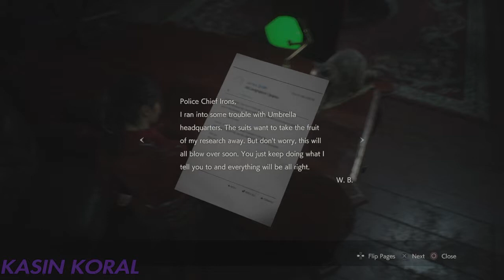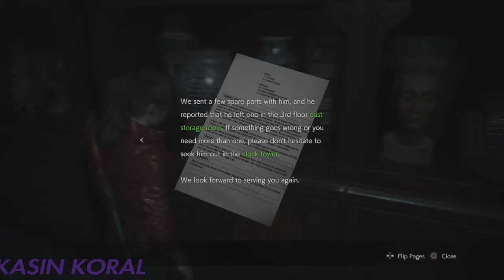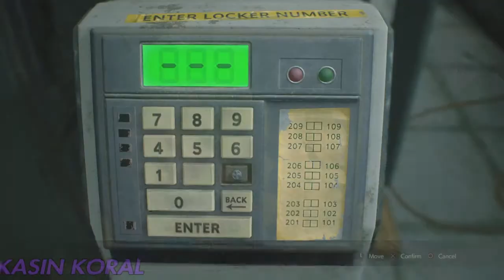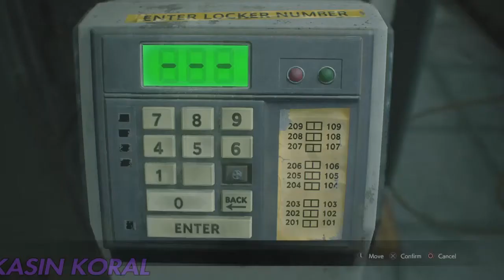Part Scavenging... Again - Resident Evil 2 Remake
crafting